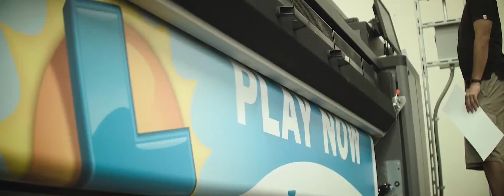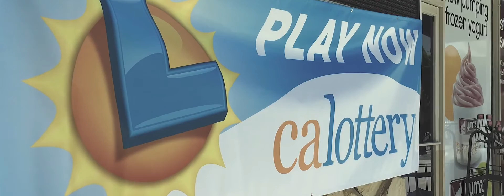"Play Now" by Coyle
2 of 4 Short films we produced. Enjoy.